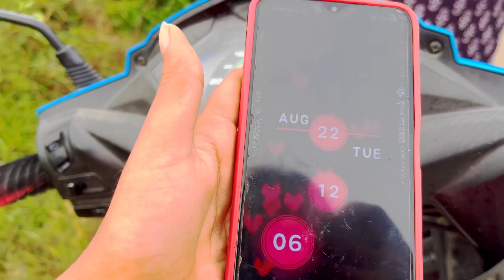ভোর ৫ টাই উঠে মাঠে সব্জি তুলতে গেলাম ❤️বুনুকে surprice দিতে গেলাম ভোর ৫ টাই❤️@happywithtitli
I am a Full Time Fashion, Beauty and Lifestyle Blogger/ Youtuber.